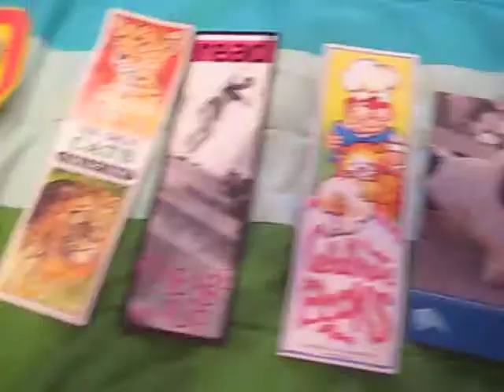my bookmarks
cool